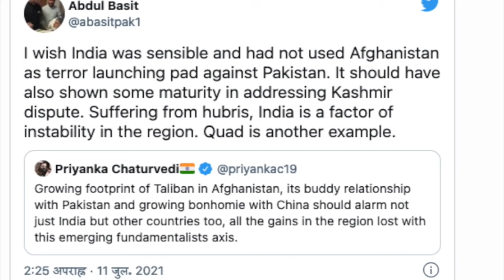taliban afganistan news - pm modi - s jayshankar - hind voice - joe biden - gulf news - erdogan